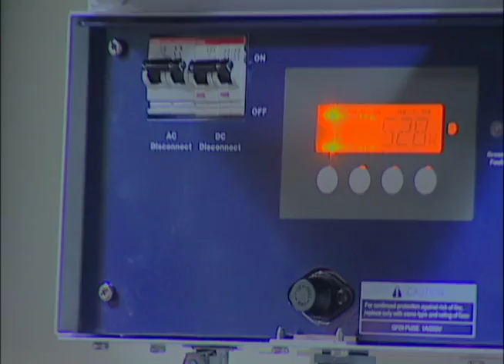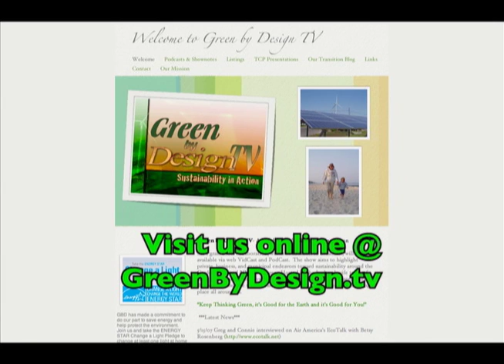2 Min Promo Reedit 20080101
Green By Design TV was a Public Access Television series that aired across the United States from 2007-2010.  The series received Telly Awards for Excellence in TV News and TV Information Feature.  Each month the show would include interviews with various individuals and businesses around the New Jersey area who were implementing healthier, more sustainable lifestyle choices.